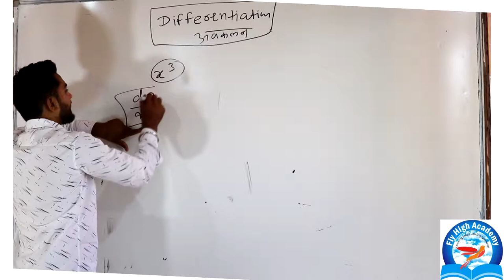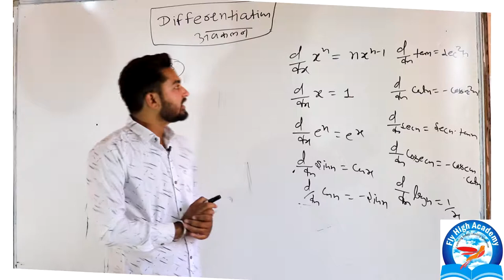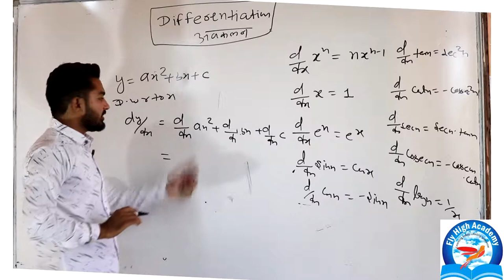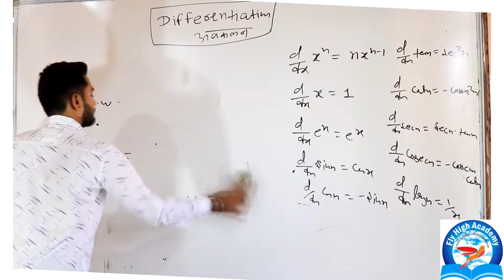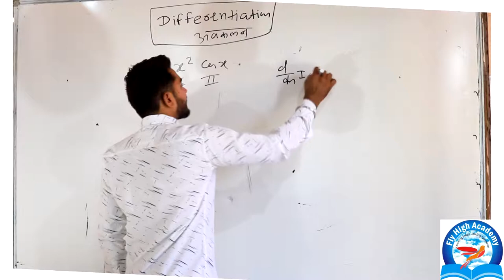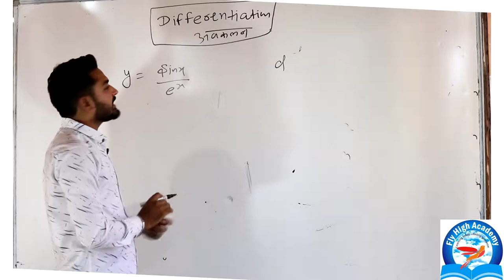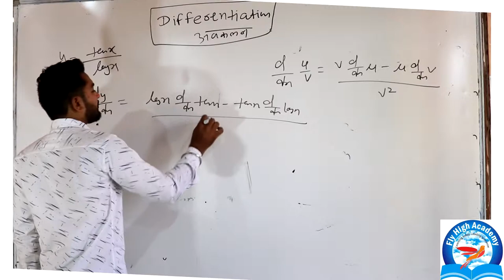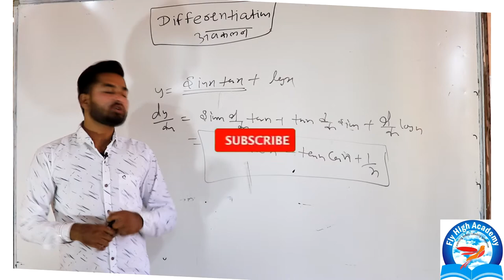Differentiation - full Concept & Basic terms || calculus class 11th,12th || pushpendra dhakad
JOIN US
point to point baat , no bakwas

in this video, I cover all  type fo differentiation with simple examples, clear all the basic terms,

Spoken English